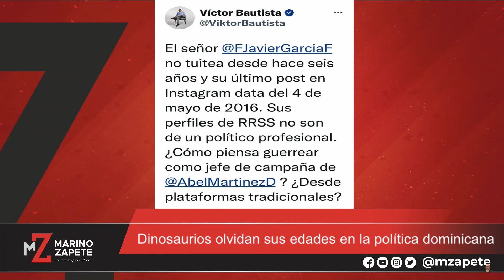Dinosaurios olvidan sus edades en la política dominicana | El Jarabe Seg-1 27/10/22